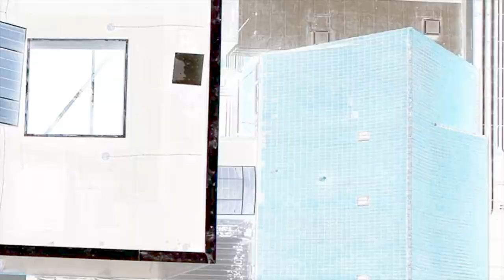WEKA Industrial Services - Image Movie Dismantling Works at DMK Rimbek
In this video, we summarize our project where we dismantled a complete milk powder plant and 6 Tetra Pak A3 Flex aseptic filling lines. The work was executed by our company WeKa Industrial Services.